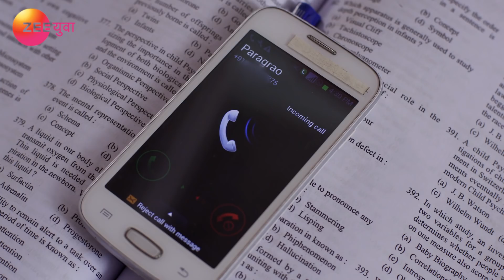Ep 55 | Katti Batti - Zee Yuva Marathi Serial - Watch Full Series on Zee5 | Link in Description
Katti Batti is a Marathi romantic television series starring Pushkar Sarad, Ashwini Kasar, Vinod Lavekar, Nikhil Sheth, Deshpande Mandar and Amruta Todarmal. In an unusual first meeting for an arranged marriage, Parag and Purva’s parents have a major showdown and walk out on each other. However, this doesn’t deter the young couple and they decide to meet again and eventually fall in love.